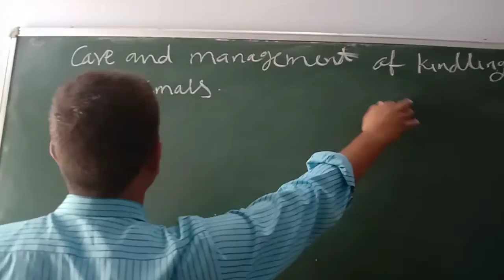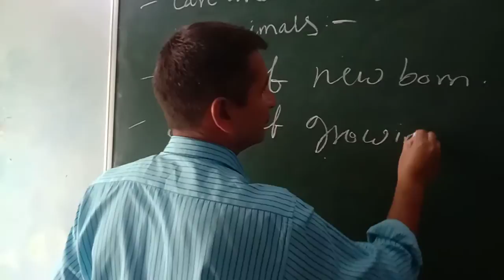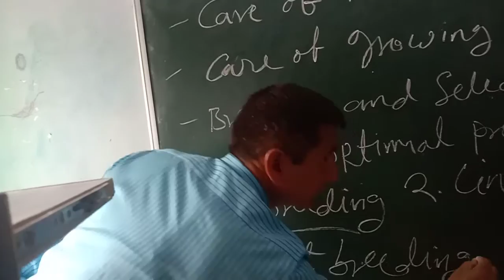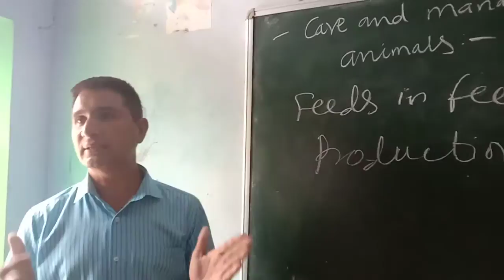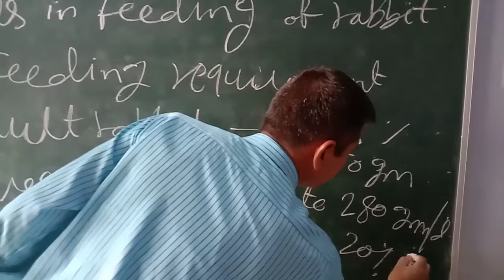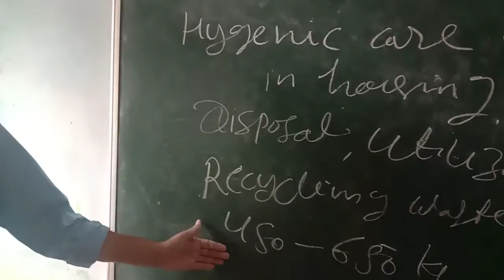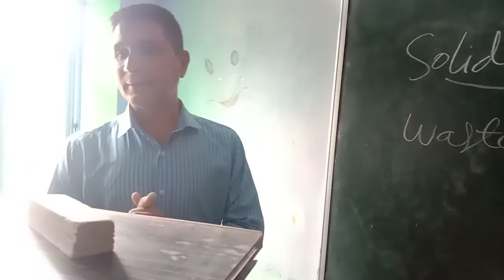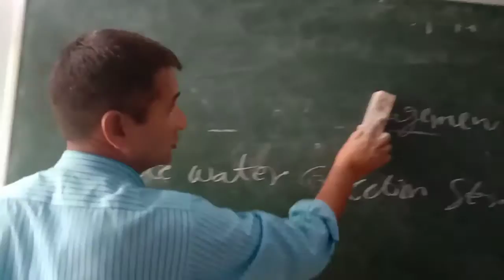1st year class of LPM by Dr. K.S. Lamba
Care and management of kindling, new borns and feeding and recycling of rabbit waste.  Class-6. Date- 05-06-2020